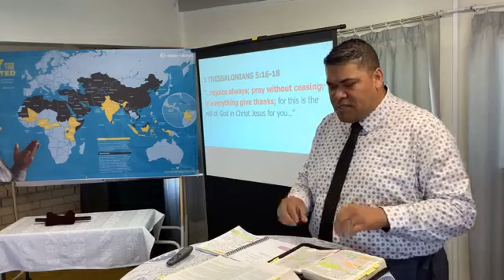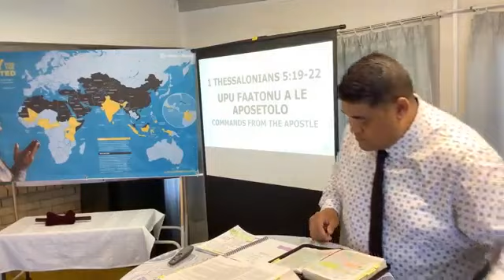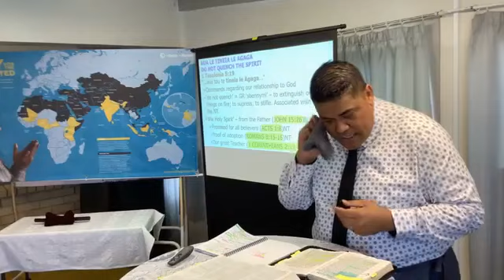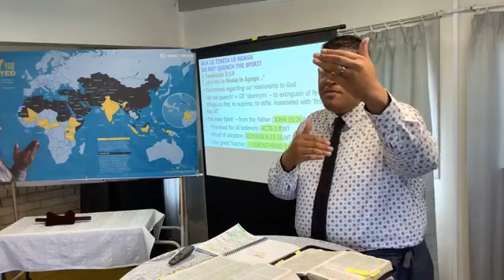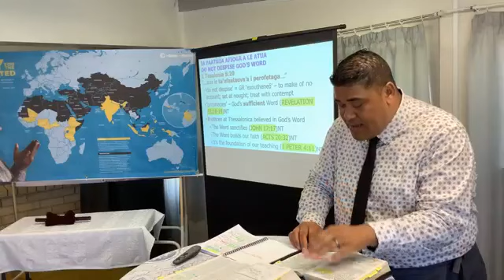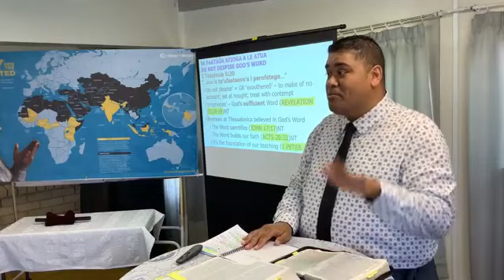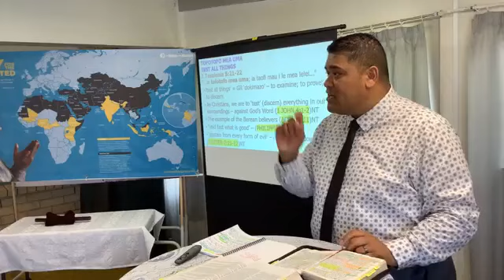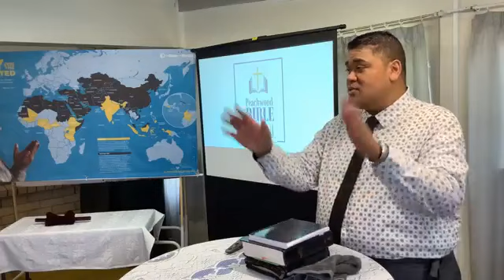1Thessalonians 5v19-22 Commands from the Apostle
1 Tesalonia 5v19-22 O faatonuga mai le Aposetolo
Peachwood Bible Church (Bilingual Samoan/English)
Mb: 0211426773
Welcome to attend: Sundays, 11am - 4 Peachwood Grove, Mangere, Auckland 2024